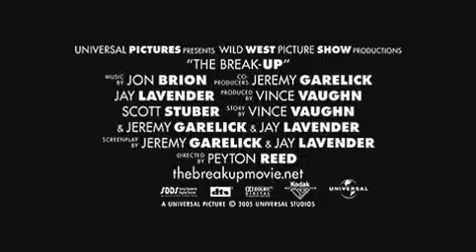The Break Up Trailer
They were once lovers but now after their break-up things have started to become uglier and nastier.

Watch this trailer of the ultimate battle of the sexes.